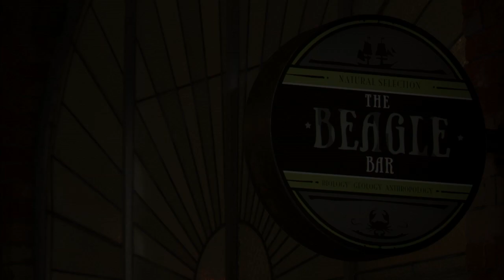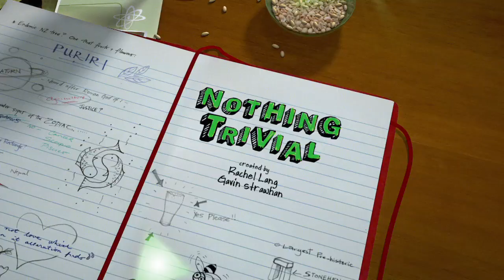Looking back at Nothing Trivial season 3 (full season trailer)